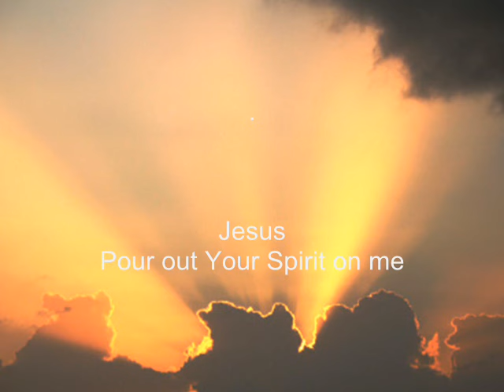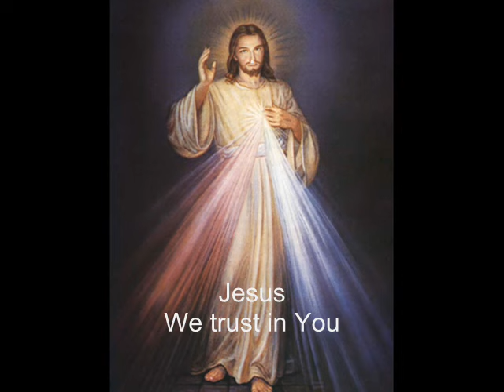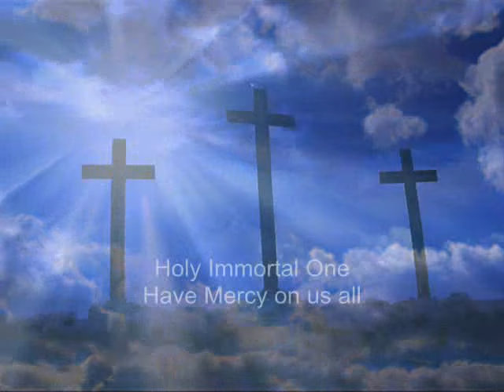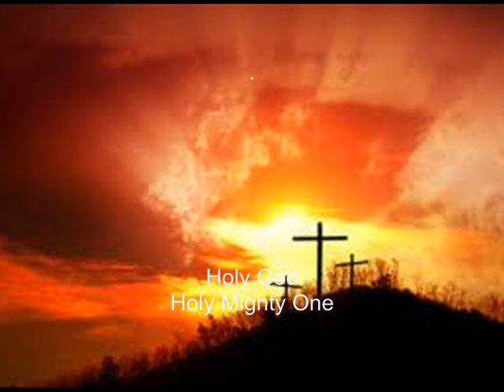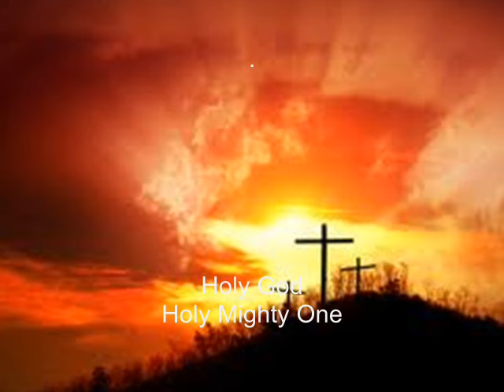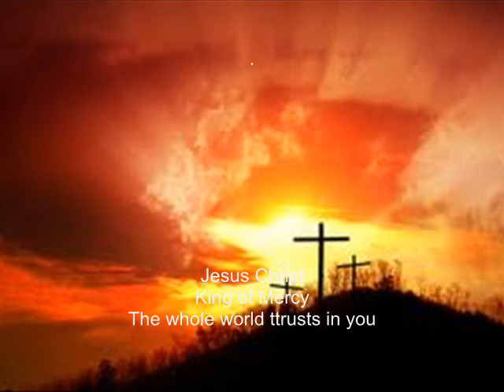Divine Mercy Song - Holy God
Christian worship song inspired by the Divine Mercy Chaplet by Sister Faustina, sung by a combined MLCC / SPCC / CFC Choir featuring Jackie Roberts-Sanchez, written & produced by Tony & Aylyn Yu.